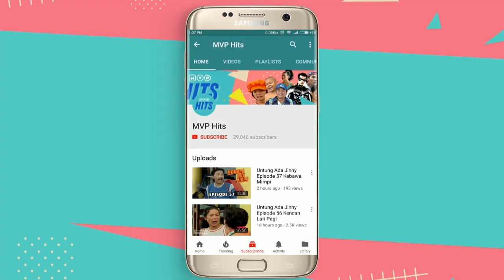Kecil Kecil Jadi Manten Episode 28